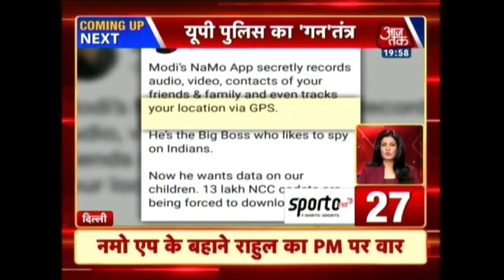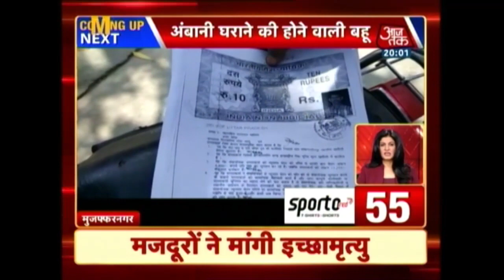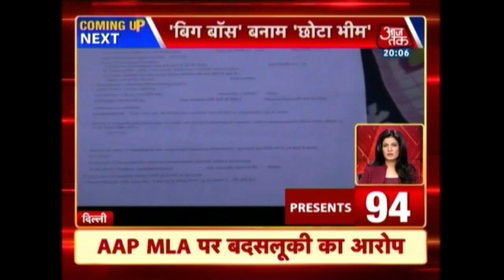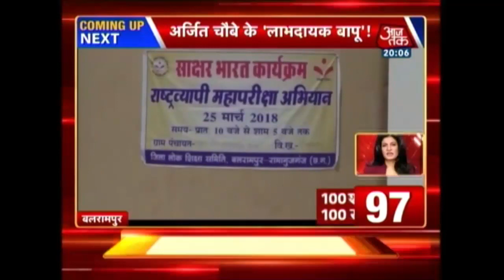100 Shehar 100 Khabar: Jungle-Raj Returns To Bihar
Watch top 100 news of the day from across the nation.